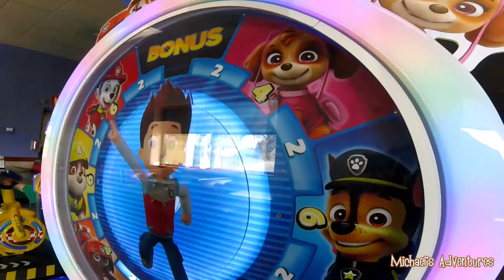At Target Halloween shoping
At Target trick o treating  and chuck e cheese party we had lots of fun! and I got my costume! Check out the video to see who I will be this Halloween!